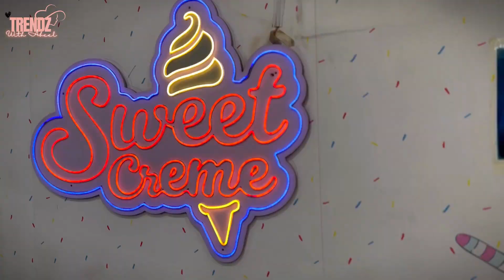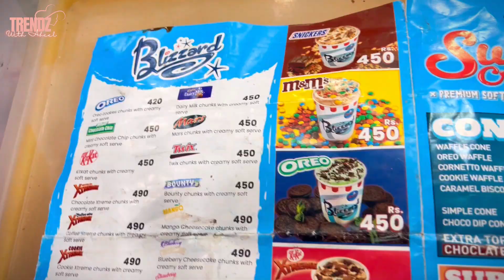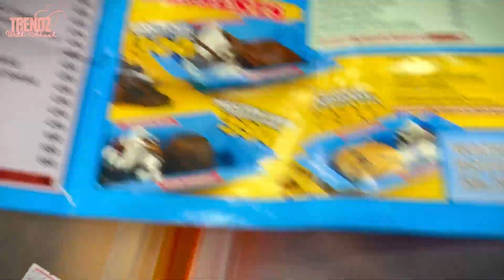Exploring sweet cream I Premium soft serve SWEET CREAM Sindhi Muslim Karachi I ABEEL KHAN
Abeel khan is a TV channel host and by nature she is very kind soft hearted she is  famous among her fans due to her talent looks and way she talks

About:
Tune into the official YouTube channel of Abeel khan for scrumptious foshion update, informative content about worldwide fashion, market reviews, tips and tricks along with interesting city vlogs.

Channel owner: AbeelKhan ( ABEEL KHAN )